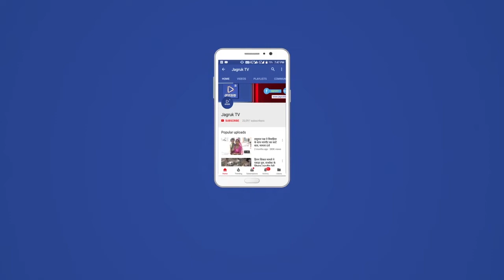पोसितरा स्कूल में वार्षिकोत्सव सांस्कृतिक कार्यक्रम में खनके स्टेज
राजकीय उच्च माध्यमिक विद्यालय पोसितरा में वार्षिकोत्सव को धूम धाम से मनाया गया और गांव के लोगों ने बड़ सड़ कर भाग लिया और छात्र और छात्राओं ने एक से बढ़कर एक सांस्कृतिक कार्यक्रम की प्रस्तुति दी वहीं गांव के भामाशाहो और समाजसेवीयो ने दिल खोल कर स्कूल के लिए सहयोग किया भारी तादाद में पोसितरा की जनता ने स्कूल के कार्यक्रम को देखने के लिए आये

पोसितरा गांव के भामाशाह रहते हैं आगे

राजकीय उच्च माध्यमिक विद्यालय पोसितरा के प्रधानाचार्य संतोष बसवाल ने बताया है की पोसितरा के भामाशाह और समाजसेवी हमेशा विधालय के लिए तत्पर रहते हैं और हर कार्यक्रम में आगें आ कर सहयोग कर कार्यक्रम को सफ़ल बनाने में मुख्य भुमिका रहतीं हैं

ये रहें मौजूद मुख्य अतिथि
राजकीय उच्च माध्यमिक विद्यालय पोसितरा के वार्षिकोत्सव के मुख्य अतिथि सरपंच महेन्द्र कुमार मेघवाल भामाशाह अजीतसिंह निम्बोड़ा पूर्व सरपंच गोवर्धन सिंह देवड़ा पूर्व सरपंच  लक्ष्मण सिंह देवड़ा पूर्व उपसरपच सरेदान चारण समाजसेवी रमेश सिंह काबावत समाजसेवी सवाराम चौधरी समाजसेवी मीठालाल रावताराम तगाराम लादाराम आदी स्कुल स्टाफ़ मौजूद थे